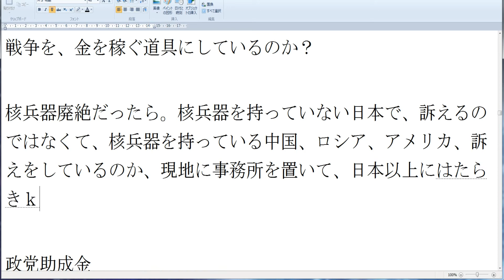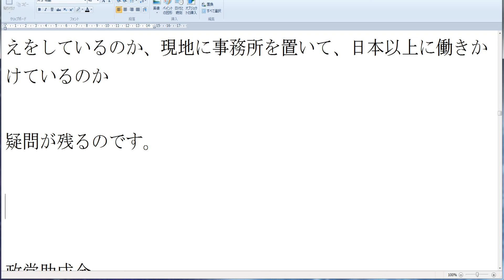2011年10月3日今までの復習１５